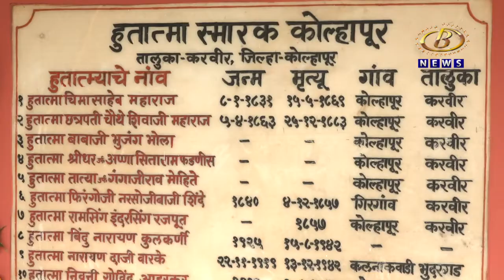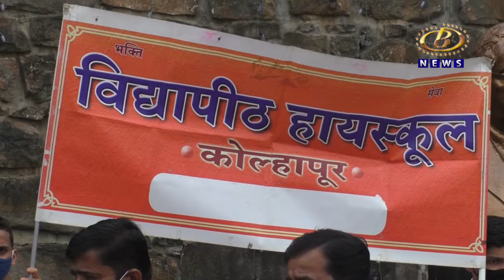९ ऑगस्ट क्रांतीदिनी हुतात्म्यांना अभिवादन, भारताच्या शौर्यशाली आणि जाज्वल्य इतिहासाला उजाळा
९ ऑगस्ट क्रांतीदिनी हुतात्म्यांना अभिवादन, भारताच्या शौर्यशाली आणि जाज्वल्य इतिहासाला उजाळा